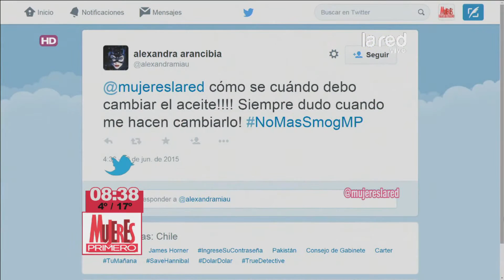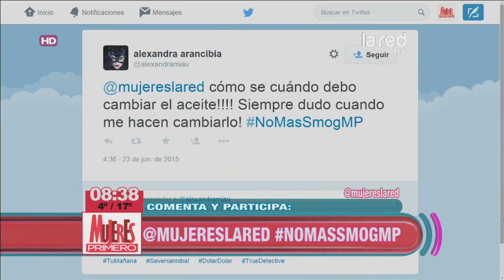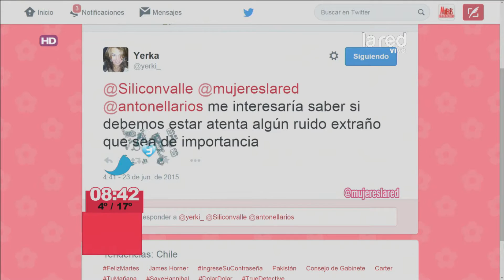Aprende a cuidar tu auto con los consejos de una experta